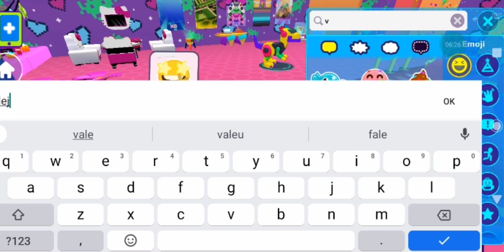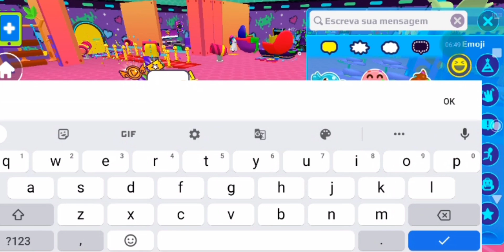PK XD | JOGUEI COM A MINHA AMIGA @aJoice NO MUNDO PRIVADO!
E aí galera turu bom com vocês? Espero que sim!

No vídeo de hoje, eu joguei com a Minha Amiga @aJoice no mundo privado!

Vídeos Recomendados